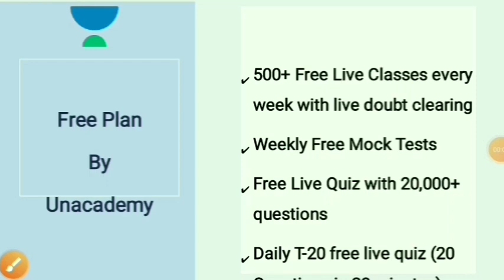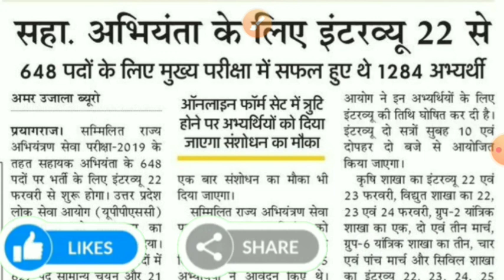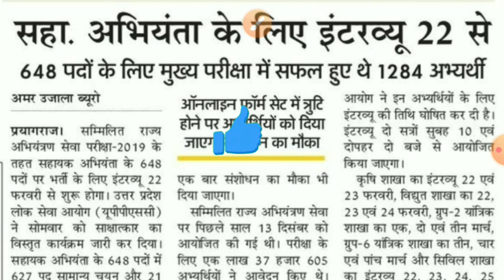UPPSC LATEST NEWS || UPPSC VACANCY 2020 LATEST NEWS || UPPSC LATEST NEWS RO ARO || UPPSC NEWS TODAY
UPSSSC LATEST NEWS || UPSSSC LATEST NEWS TODAY || UPSSSC LATEST UPDATE | UPSSSC LATEST UPDATE TODAY

*हैलो एस्पिरेंट्स*,
*Unacademy स्पेशल क्लास कार्निवल प्रस्तुत करता है जिसमें हमारे शीर्ष शिक्षक आगामी परीक्षाओं के लिए कक्षाएं संचालित कर रहे हैं*।

  ▬  Topics cover ▬
Upsssc Big News Today
Upsssc News
upsssc result
upsssc
upsssc mandi parishad result date
upsssc ag t.a. result 2020
upsssc all results 2020
upsssc new calender 2020
upsssc lekhpal vacancy 2020 latest news
upsssc
upsssc result 2020
upsssc pet
upsssc
upsssc
upsssc latest news,upsssc latest news today,upsssc latest update,up pet latest update,JA result 2019
upsssc latest news,upsssc latest news today,upsssc latest update today,upsssc upcoming vacancy in
upsssc junior assistant result updates
upsssc lekhpal notification date
upsssc lower subordinate 2019
upsssc lower pcs Cut-off 2019
upsssc lower pcs result 2019
upsssc latest news junior assistant
upsssc today latest updates
upsssc big breaking news today
upsssc big breaking news
upsssc big updates
upsssc updates
upsssc lekhpal latest updates today
upsssc lekhpal bharti 2020
upsssc lekhpal exam